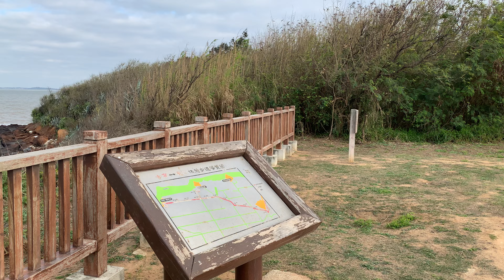古寧頭北山斷崖